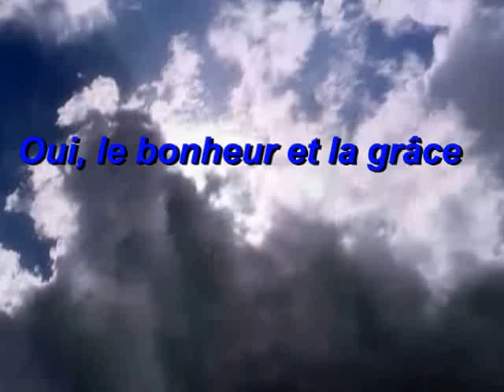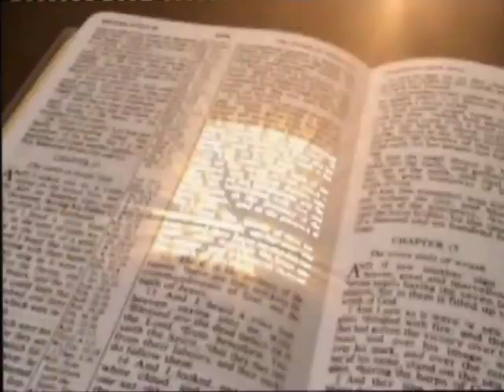Oui, le bonheur et la grâce -Yvon Gendron, Lulu B